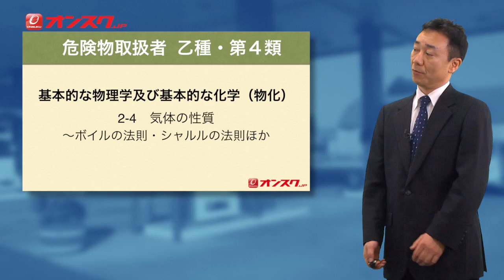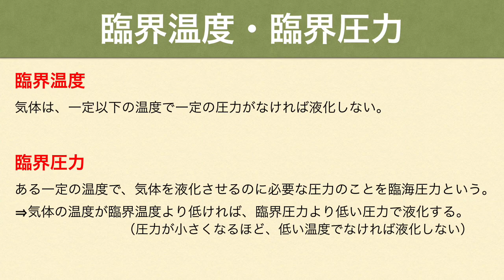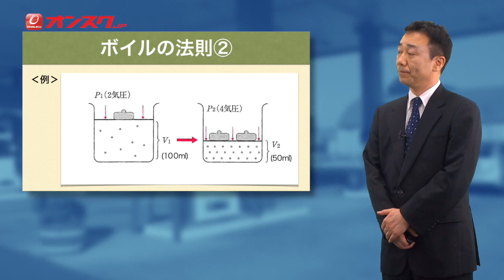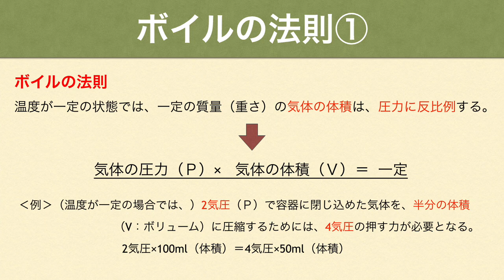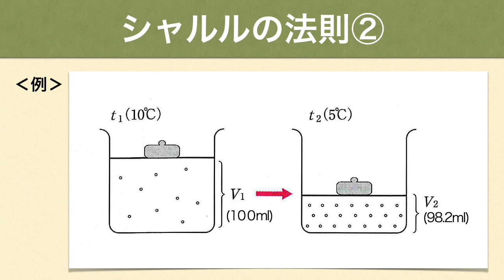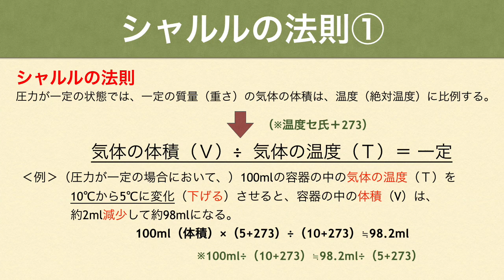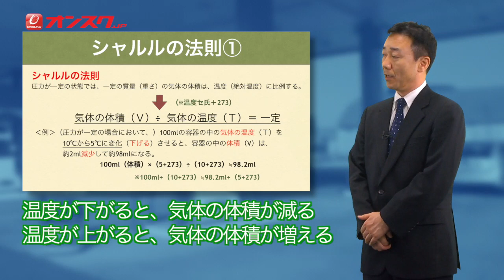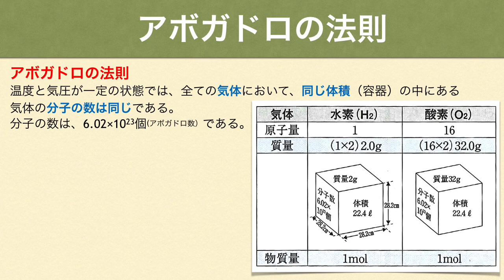危険物取扱者 乙種第４類 #22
オンスク.JP　危険物取扱者乙種第４類を2019/3/25にリニューアル！
年間100日以上登壇する技術系国家資格のプロ講師が、必要な要点のみをわかりやすく簡潔に教えているので、テキストを読むだけでは理解しづらかった箇所もすんなり頭に入る。

リニューアル前よりも1講義の時間がコンパクトになり、動画の3分の2以上が再生時間10分以内。短いスキマ時間を活用しやすくしました！